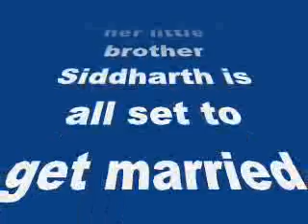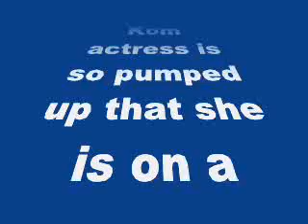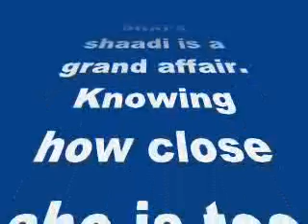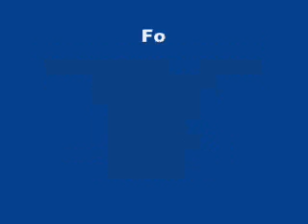Priyanka Chopra preps up for her brother Siddharth’s wedding!- my review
Priyanka Chopra preps up for her brother Siddharth’s wedding!

The Exotic babe’s brother will be tying the knot in February next year…
Priyanka Chopra is super excited that her little brother Siddharth is all set to get married next year. While PC isn’t planning to settle down any time soon, her bhai will take the plunge on February 25th, next year. Since its a Punjabi wedding, we are pretty sure there will be loads of naach-gaana and masti. But what’s even more interesting is that the 25-year-old is getting hitched in Goa. Now that’s one destination perfect for any occasion, hai na? Apparently, the Mary Kom actress is so pumped up that she is on a shopping spree off late. That’s not all! We hear PC is going to make sure that her bhai’s shaadi is a grand affair. Knowing how close she is too her family, we aren’t surprised.
Well, we have also learnt that Ms Chopra is going to invite a lot of Bollywood bigwigs to Sid’s wedding. In that case, its going to a memorable event, right peeps?